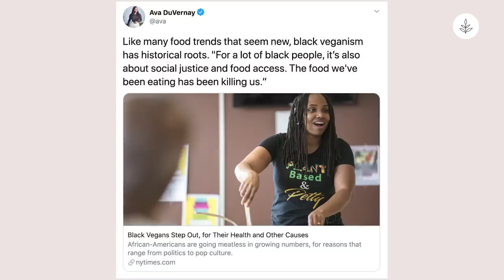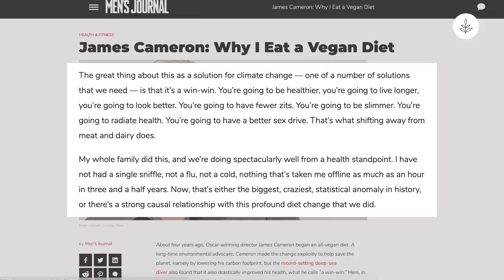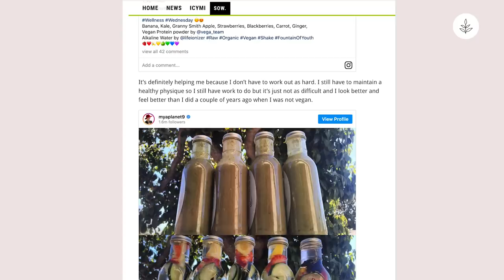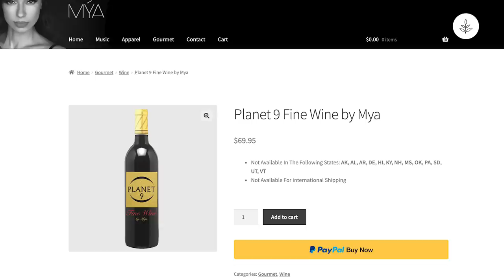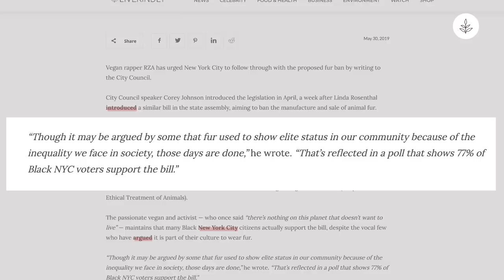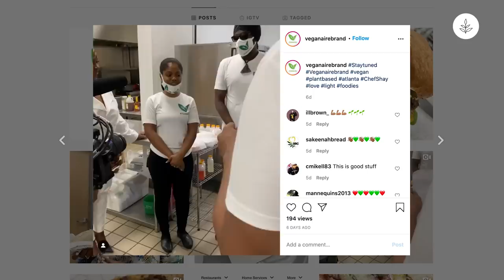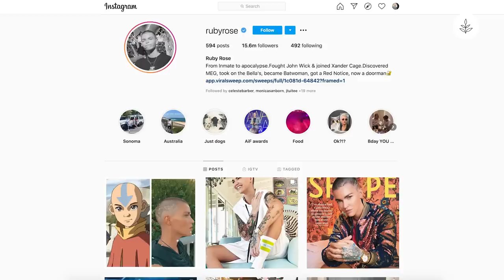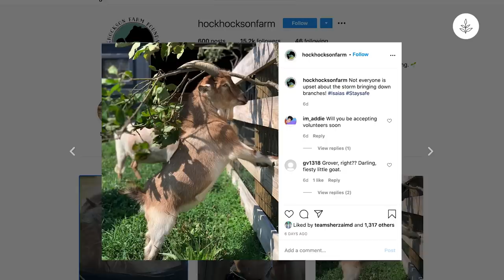10 MORE Vegan Celebs BEFORE and AFTER Going VEGAN | LIVEKINDLY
It seems like people have been increasingly embracing a vegan lifestyle recently, especially many celebrities who advocate for a plant-based diet. Lizzo is cooking up a vegan storm on TikTok. Jon Stewart now has a vegan farm animal sanctuary. Natalie Portman’s Instagram feed is a full-on plant-based cooking show. These individuals often notice significant changes since eating more plant-based foods. Watch to discover why these 11 celebrities went vegan and learn more about their experiences.